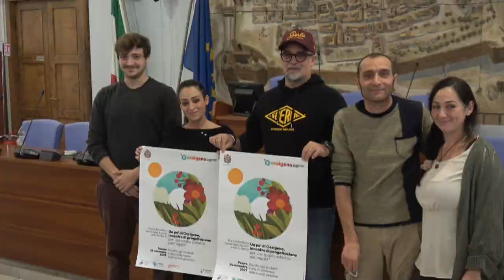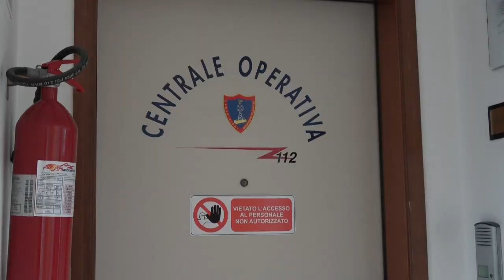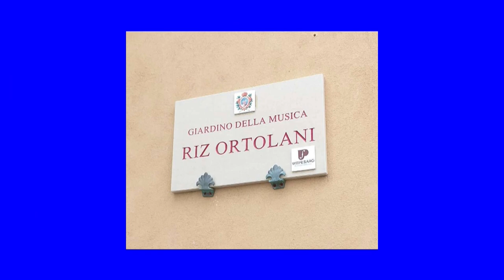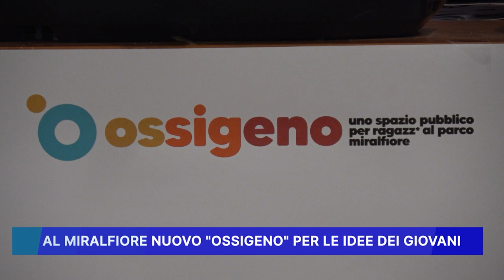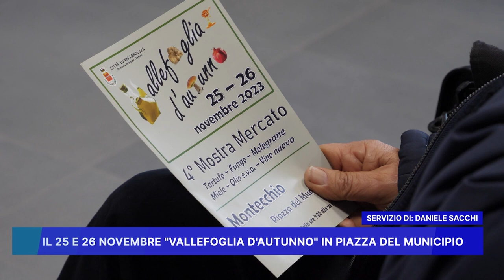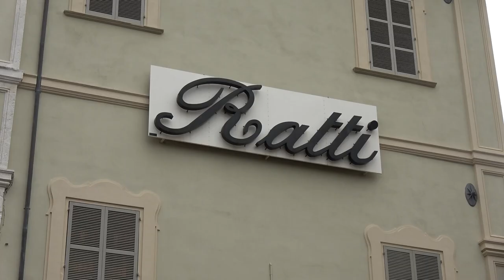ROSSINI NEWS 22 NOVEMBRE 2023